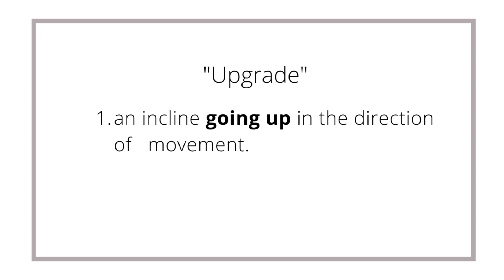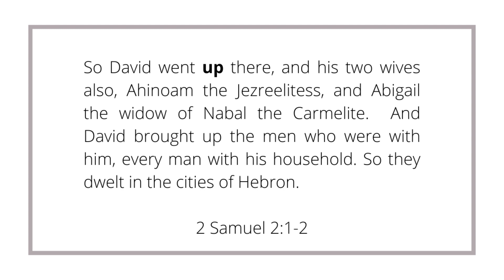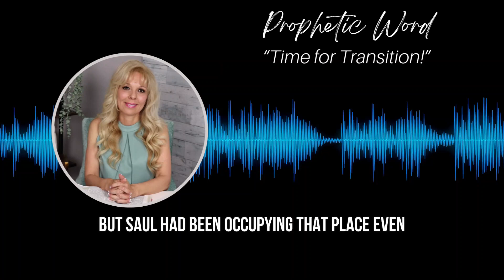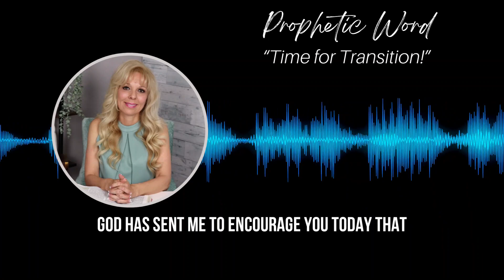PREPARE For A Transition!📈(Prophetic Word)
⏰Every week I take some time to listen to the Father's heart to receive a prophetic word of inspiration for those who are part of this community. Life has a way of beating us down but God's heart is to lift us up. I pray you are encouraged!

Consider sowing into this ministry-
(4 His Beloved is a 501 (c) 3 - all donations are tax-deductible in the US)